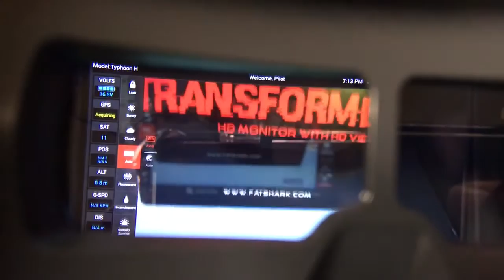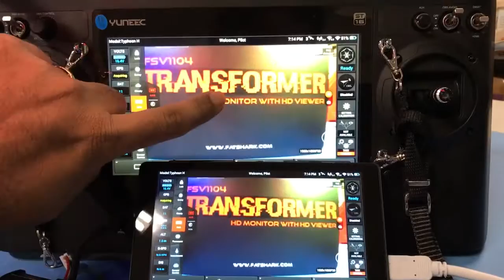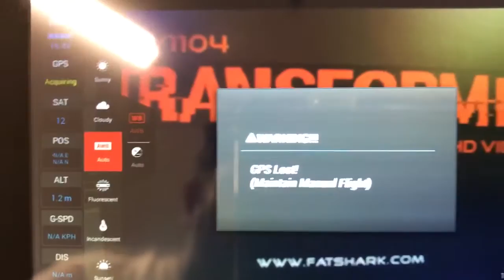FatShark Transformer with Yuneec H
Quick test of the new Transformers with the Yuneec H.